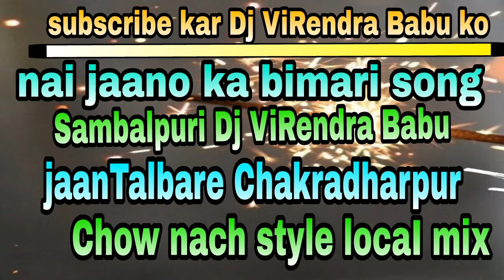nai jaano ka bimari song chow nach style locaI mix Dj ViRendra Babu jantalbare Chakradharpur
DJ ViRendra Babu jantalbare Chakradharpur